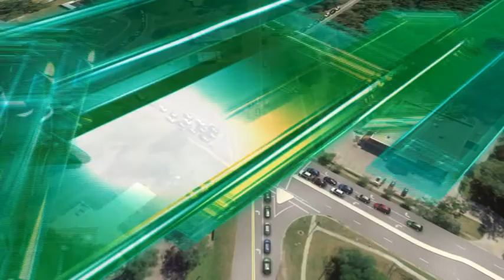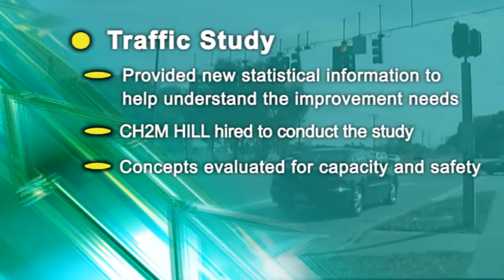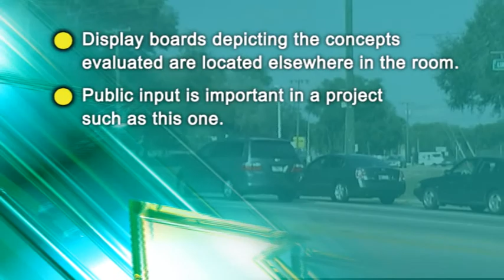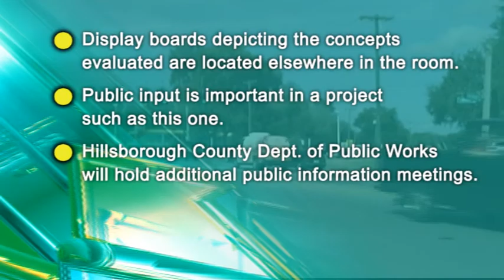Lithia-Pinecrest Road Intersection Improvements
3D animated video production explaining proposed alternative designs for the intersection of Lithia-Pinecrest and Lumsden Road in Hillsborough Co., Florida. This animation was used as part of community involvement meetings to explain the project.